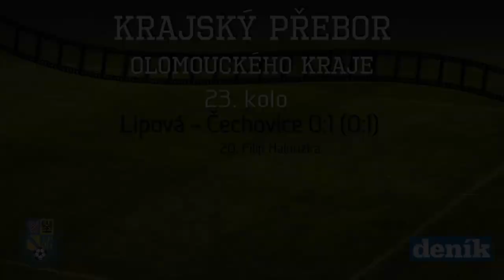Lipová – Čechovice 0:1 (0:1)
👇 Rozklikni zde pro další informace 👇
⚽️Olomoucký krajský fotbalový svaz najdete i na Facebooku.

Lipová ve 23. kole hostila silného soupeře z Čechovic, zápas nakonec rozhodla jediná branka. O tu se postaral už ve 20. minutě Filip Halouzka, který si lépe poradil v přetahované o míč s brankářem domácích. Hosté díky výhře poskočili v tabulce na třetí příčku.